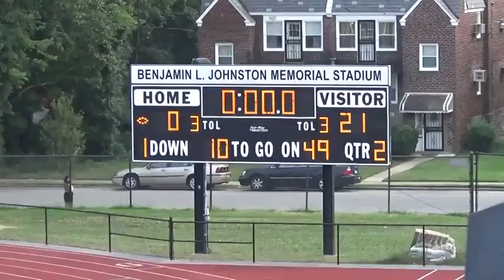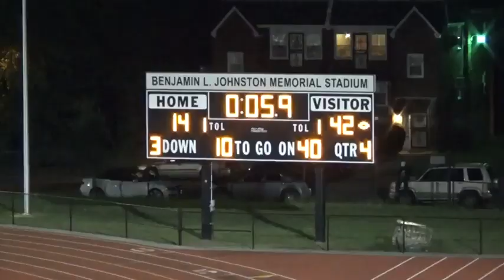2015 MLK Cougars V Coatesville Red Raiders